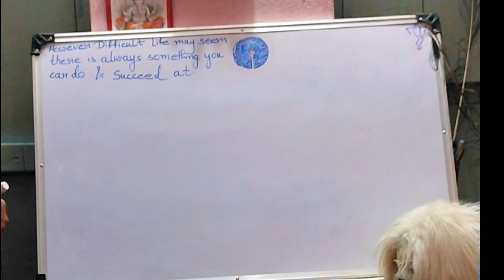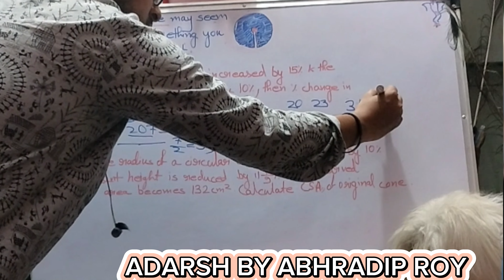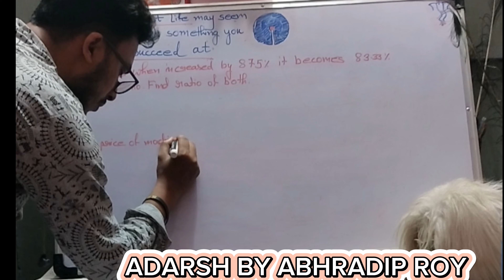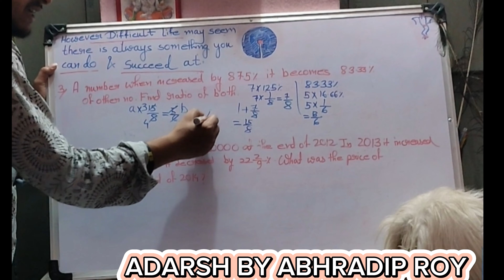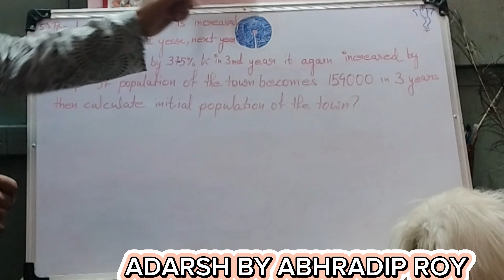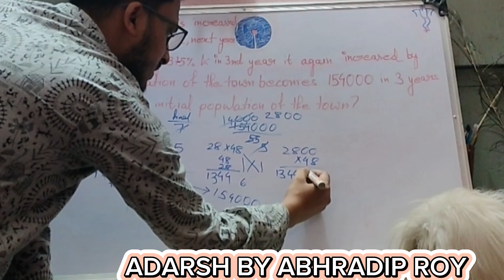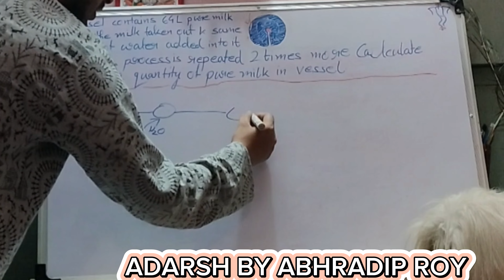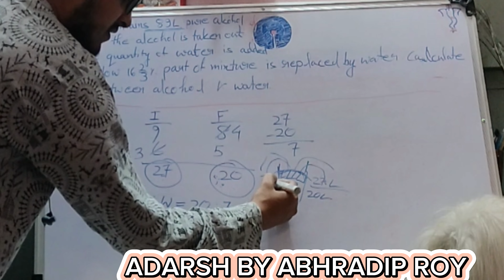Percentage - শতকরা - Lec -2